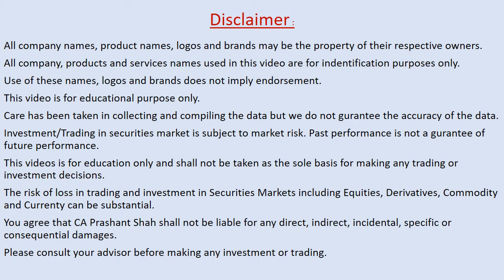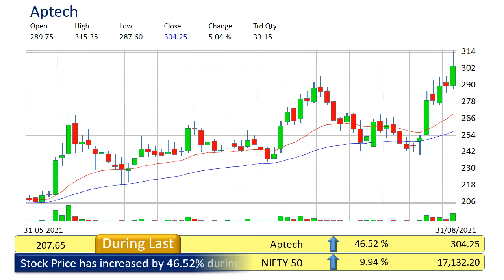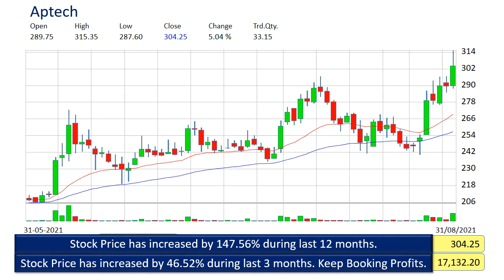aptech technical analysis